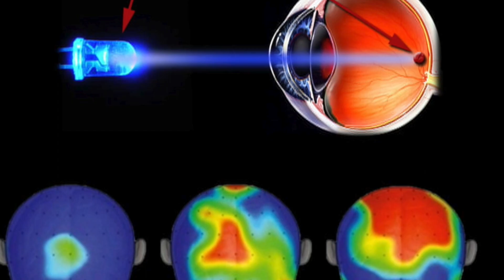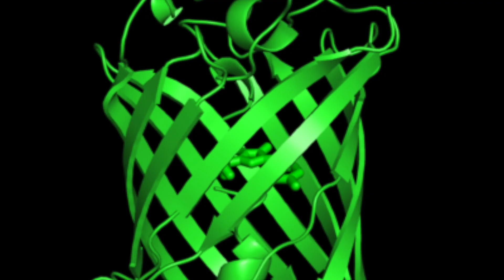El brillo del mañana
Las luces LED constan de dos elementos, un emisor inorgánico y un filtro de color. El filtro está hecho de un componente llamado tierra rara, por su procedencia y escasez. Este material produce una cantidad de contaminación desmesurada y con este proyecto se busca evitarla. Lo que se propone en este proyecto es la posibilidad de crear filtros orgánicos. El proceso consiste en obtener un cromóforo artificial más estable,  para hacerlo se necesita crear proteínas que se adapten a sus necesidades a través de la manipulación del ADN de la bacteria Escherichia coli para que generen proteínas fluorescentes.

Miembros: Sebastian stefanelli
                    Carla Concilio
                    Joaquin Giudice

Profesor referente: Mariel Alejandra Agustino
Colegio Secundario Carlos Maschwitz

Este  video cuenta con subtítulos en inglés

Austral biochallenge 2020